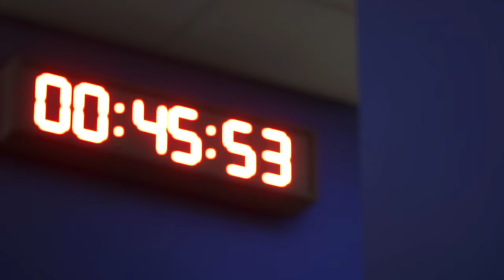EM 2024 - Prognose I 1.Spieltag (2/2) I Alle Spiele, alle Tore I Deutsch (FULL HD)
00:00 Intro
00:30 Rumänien - Ukraine
02:57 Belgien - Slowakei
05:22 Österreich - Frankreich
07:40 Türkei - Georgien
10:52 Portugal - Tschechien